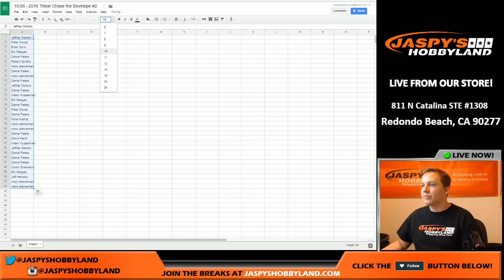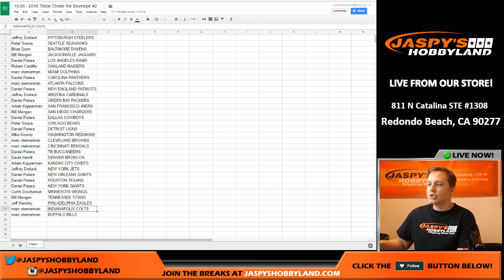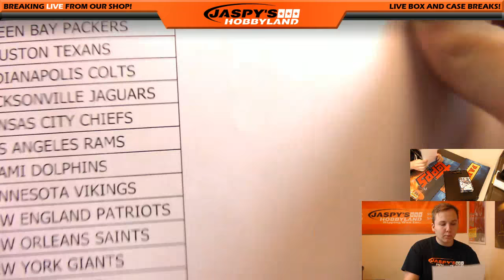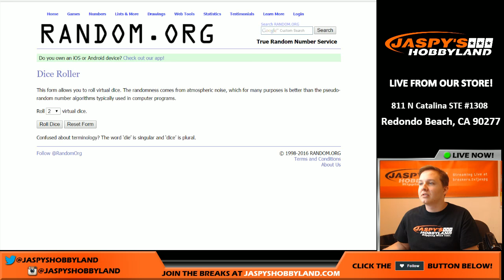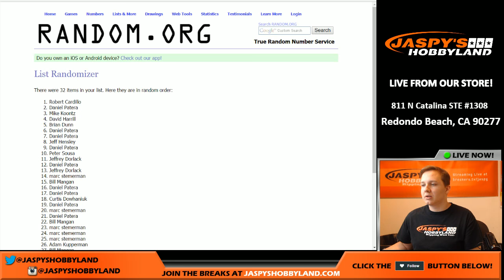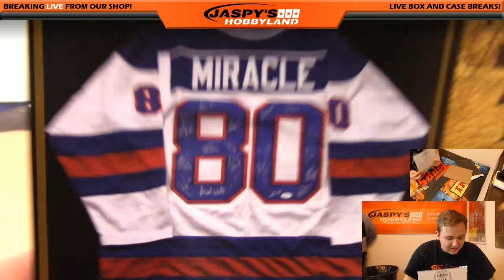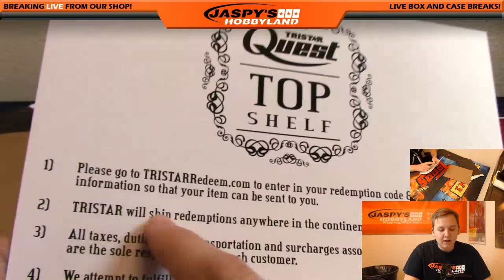10 26 16 2016 Tristar Quest Top Shelf + Prime Sigs #2